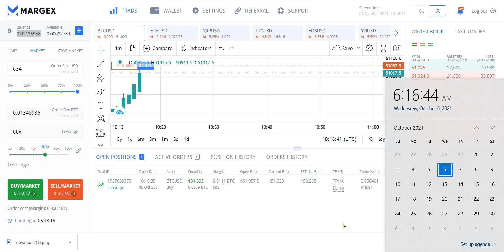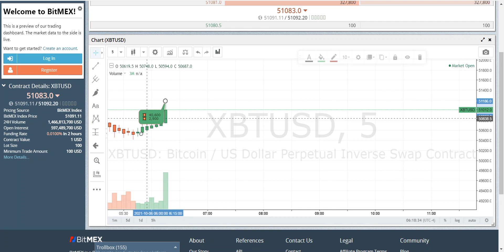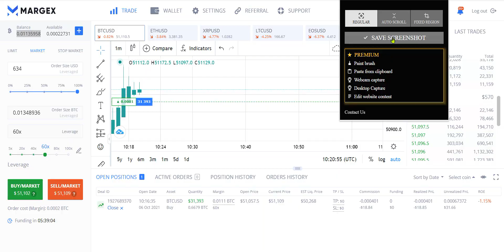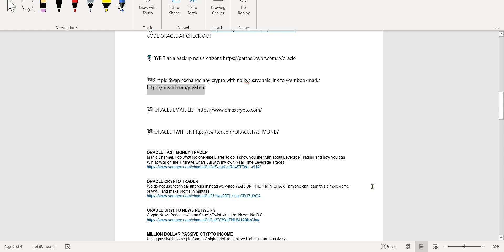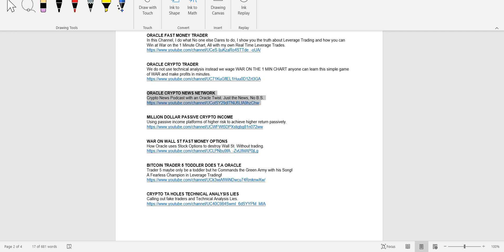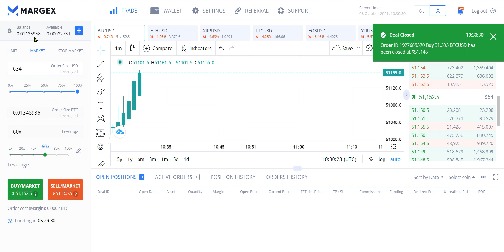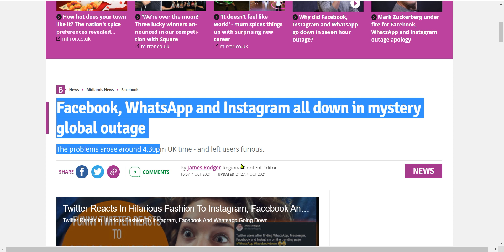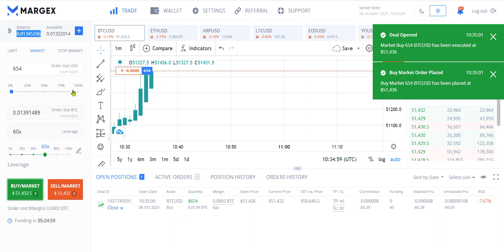HOW TO DOUBLE $300 FAST AND FACE BOOK OUTAGE CONSPIRICY SOMETHING IS HAPPENING BREKING NEWS!